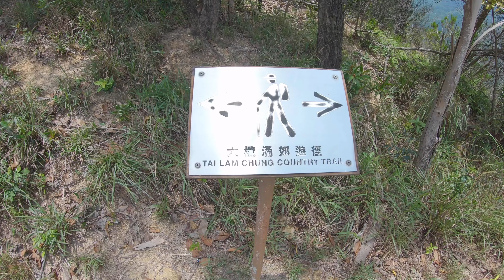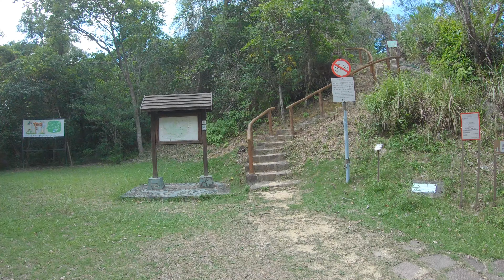錦上路 • 四排石山 2021.07.03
春有百花秋有月  夏有涼風冬有雪

距離: 12公里..
時間: 約6.5小時..
平均溫度: 34.2°C..